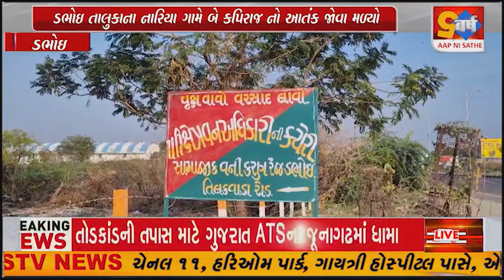ડભોઇ તાલુકાના નારિયા ગામે કપિરાજનો આતંક 4 લોકોને બે કપિરજની લડાઈમાં ઈજા પહોંચી